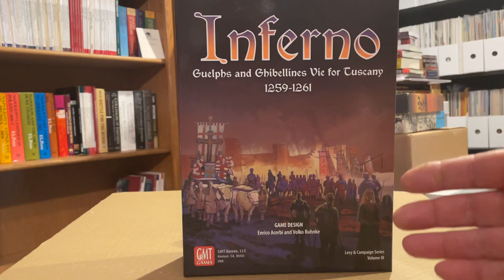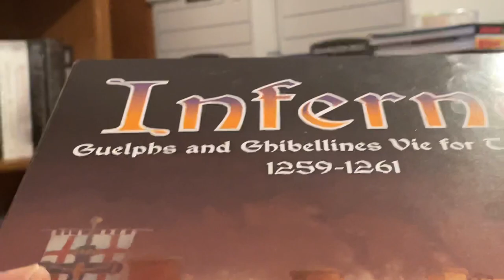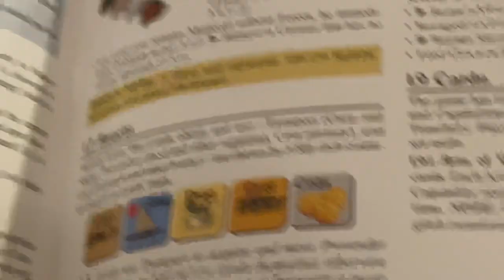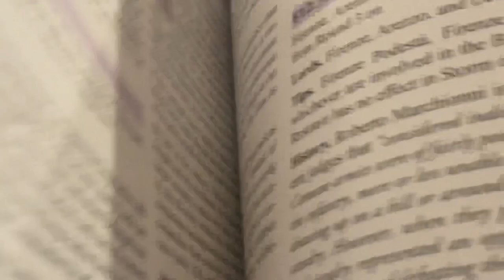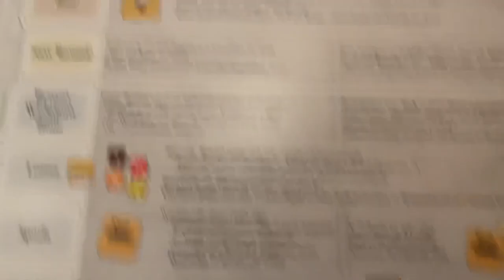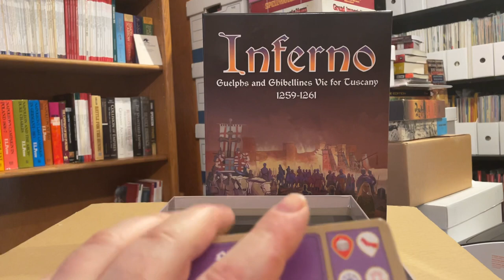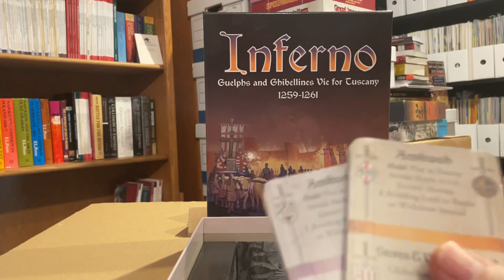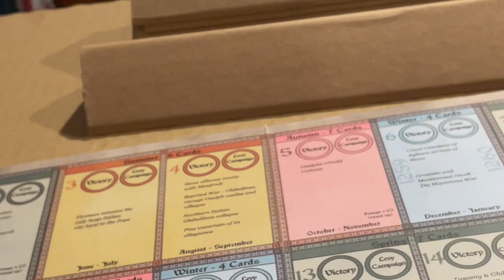Unboxing Inferno - Guelphs and Ghibellines from GMT - 2023 CSR Award Nominee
Meandering Mike in the Man Cave of Madness unboxes GMT’s 3rd volume in the Levy & Campaign series, Inferno: Guelphs and Ghibellines Vie for Tuscany. Designed by Enrico Acerbi and Volko Ruhnke.
**This game is a 2023 Charles S Roberts Award Nominee for the Medieval Era Game category**
Unboxings for the Nominees in this category:
Carolingian Twilight: [pending]
Plantagenet - Cousins' War for England:  [pending]